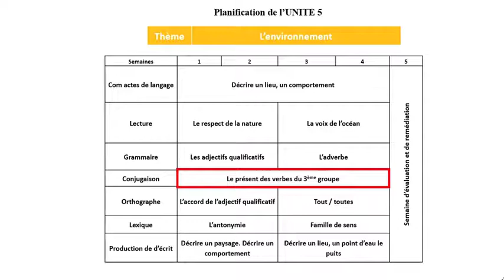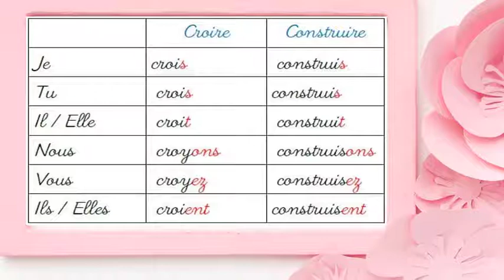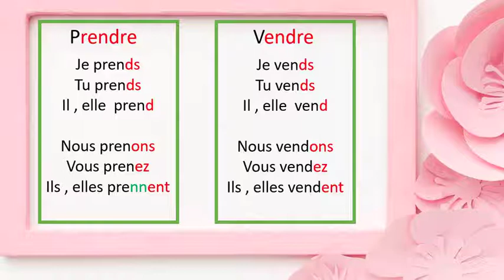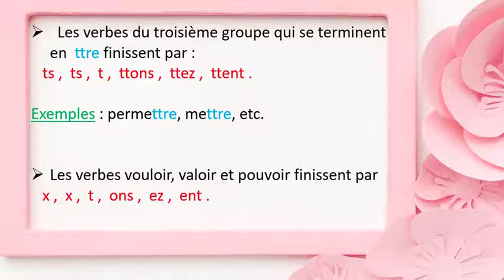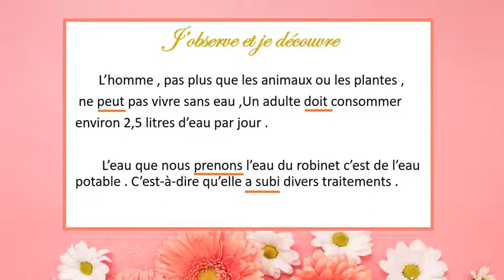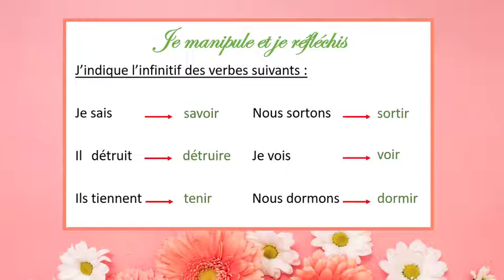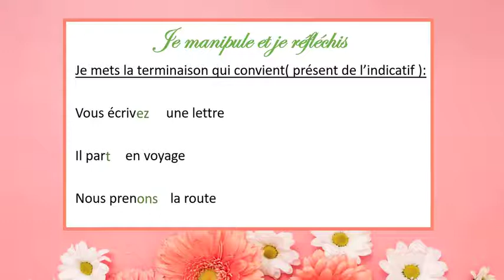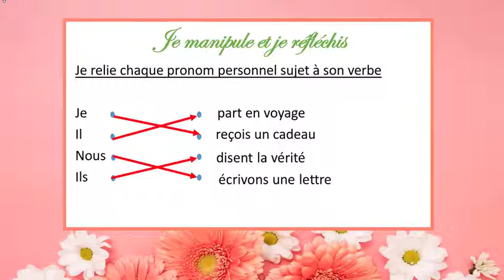6AEP le présent des verbes du 3° groupe 1